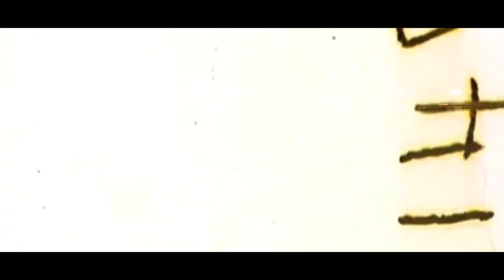ONE WAY TV | MASTERMIND FT TWO4KAY - OOH LAA